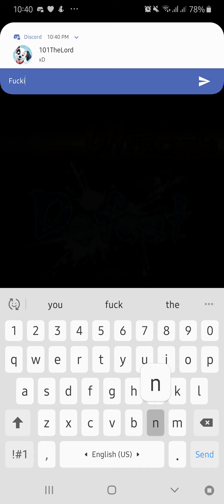Me vs RealBoss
It's our 1st online game and HOLY SHIT the game
Gree you at your finest.